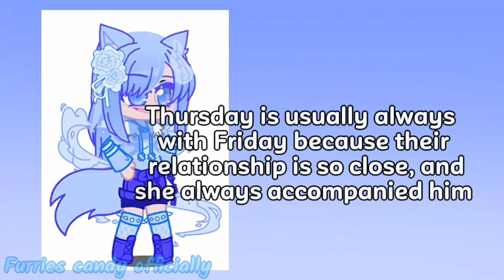About Dayhumans Thursday 🦘💙🌬🌪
Thursday selalu bersemangat dan selalu ceria, tetapi dia agak sedikit usil, dia sangat suka memakai make up, dia begitu energik(bar-bar) dan dia juga suka menghibur teman-temannya.
dia biasanya selalu bersama Friday karena hubungan mereka yg begitu erat, dan dia biasanya selalu menemaninya.

Thursday: She/Her 🦘💙🌪🌬✨